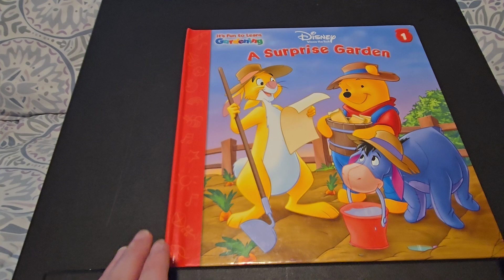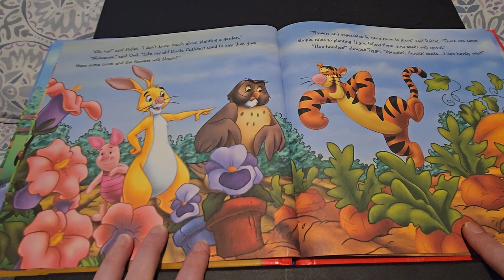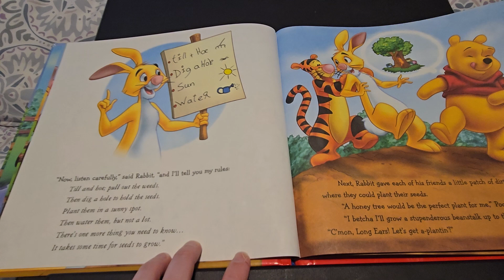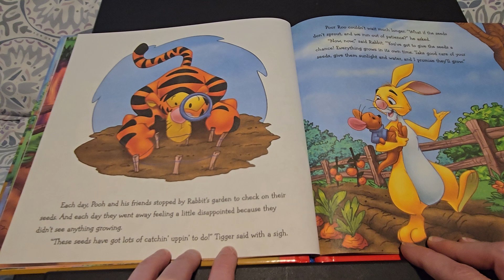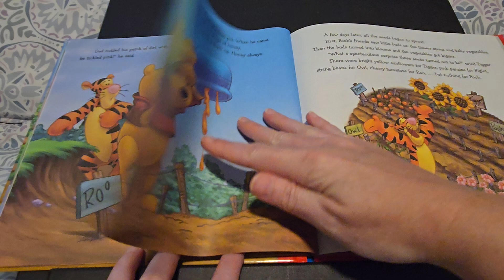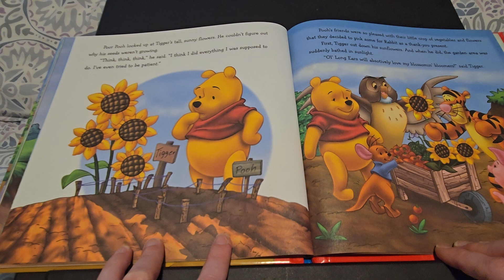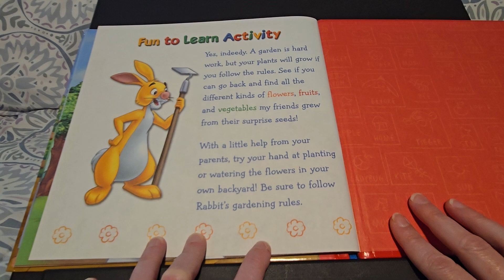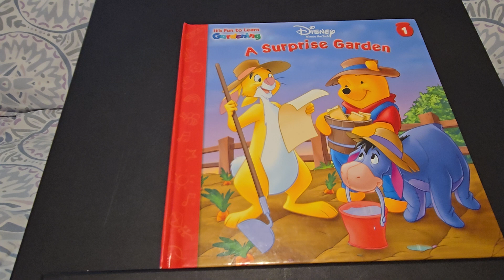A Suprise Garden | Winnie the Pooh | Disney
What does a seed need to grow into a flower or vegetable? Let's find out!